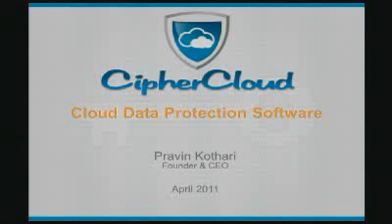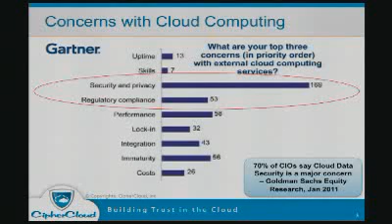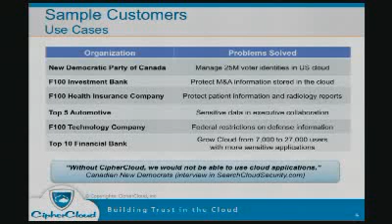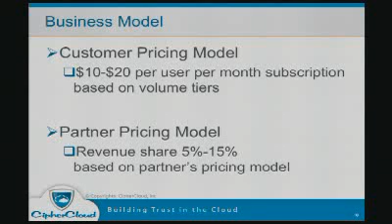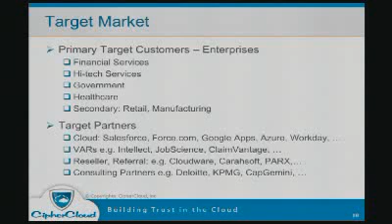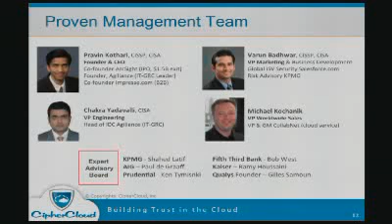CipherCloud Presents at Under the Radar: Consumerization of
CipherCloud Presents at Under the Radar: Consumerization of the Enterprise 2011 - Captured Live on Ustream